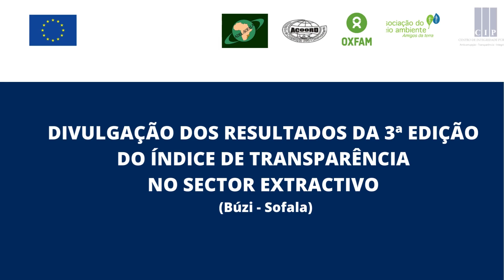Workshop sobre Lançamento do Índice de Transparência na Indústria Extractiva (BÚZI - SOFALA)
O Centro de Integridade Pública (CIP), no âmbito da parceria com a OXFAM financiada pela União Europeia, realizou, nos dias 27, 28, 29 e 30 de Novembro do corrente ano, no distrito de Búzi, província de Sofala, um workshop sobre Lançamento do Índice de Transparência na Indústria Extractiva e uma Formação sobre Legislação do sector extractivo.
O evento foi igualmente realizado em coordenação da ADEL, seu parceiro local de implementação do projecto.